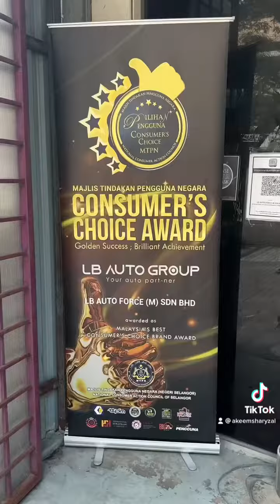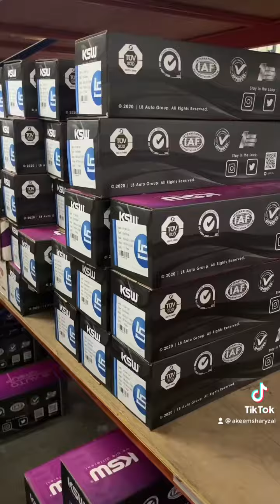Kalau nak pakai absober cuba try cari KSW ni pun macam cun jugak.